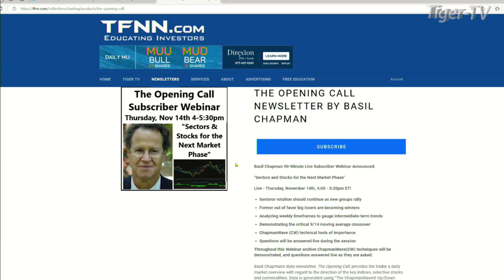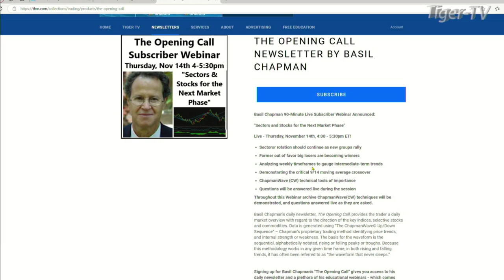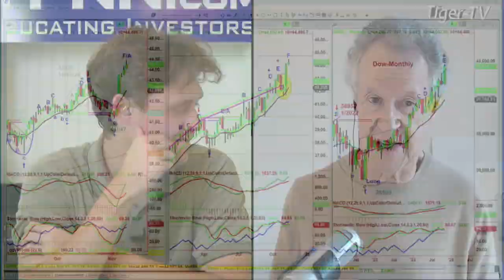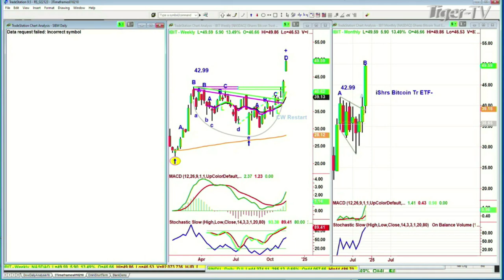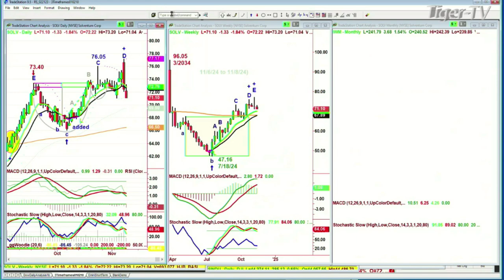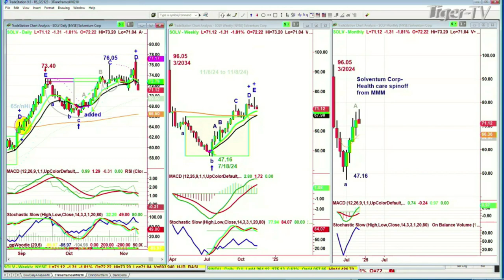November 11th, Basil Chapman on the Tom O'Brien Show - 2024